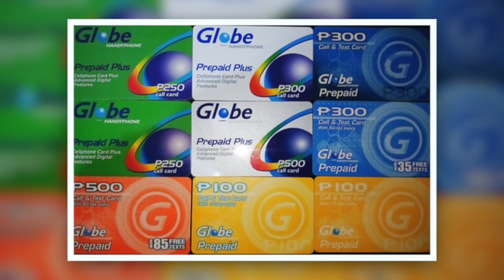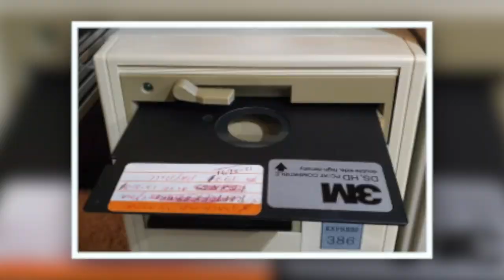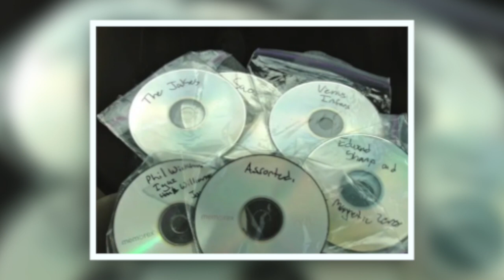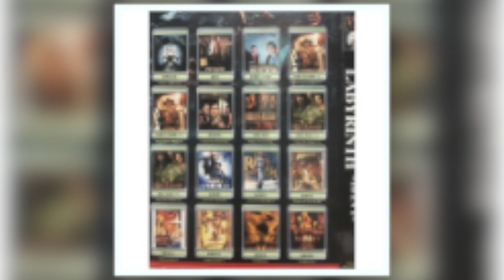BISAYA PODCAST | MGA LISOD SA UNA NGA SAYON NA KARON (PART 2)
VHS, BETAMAX, CD BURNING, FLOPPY DISC, ETC.
Tungod sa China, mibarato na ang tanan.